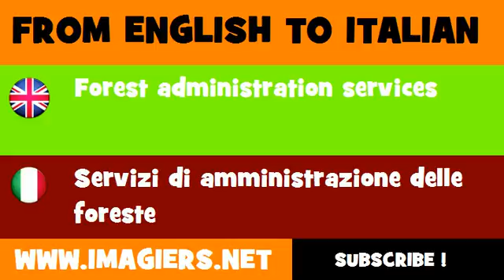How to say Forest administration services in Italian